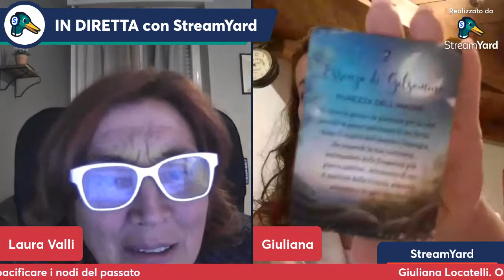Giuliana Locatelli. Olfattoterapia. Tornare a sorridere con le essenze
Giuliana Locatelli è una naturopata, che ha deciso di completare la sua preparazione con un master in olfattoterapia.

Questa disciplina, relativamente sconosciuta in Italia, è stata formulata da Gilles Fournil nel 1992.
Gilles fonda metodo psico-emozionale che utilizza gli odori e le vibrazioni degli oli essenziali per aiutare le persone a ritrovare la pace interiore sublimando la sofferenza.

Con Giuliana vedremo come funziona e quanto gli aromi possono essere un potente aiuto di guarigione e sviluppo interiore

Per contattare Giuliana e trovare la tua essenza, invia un Whatsapp a: tel.
Per visitare la sua Casa Magica a Palazzago -Bergamo dove è possibile prenotare spazi per eventi olistici e non e cenare in un posto davvero paricolare, vi lascio il link di Google maps

PER CONSULENZE TAROLOGICHE con me  invia un whatsapp a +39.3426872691